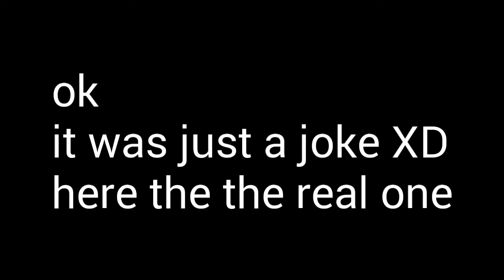IT .:MEME:. (Creepypasta)